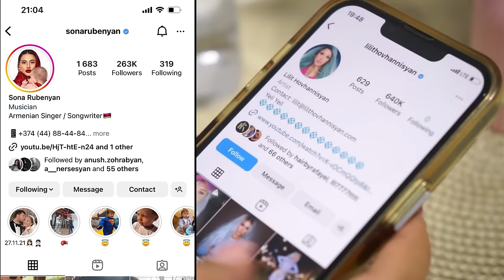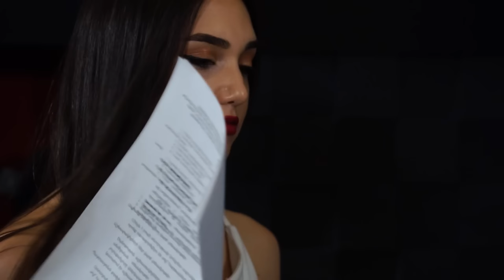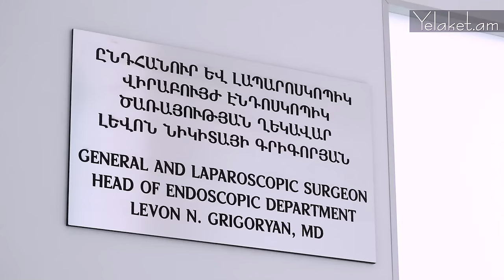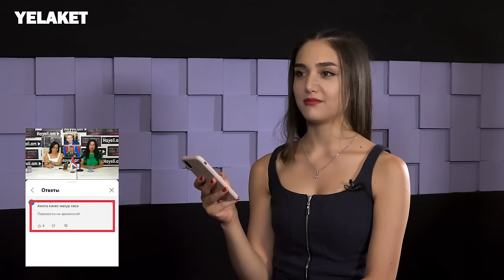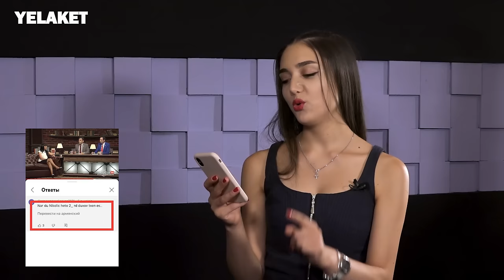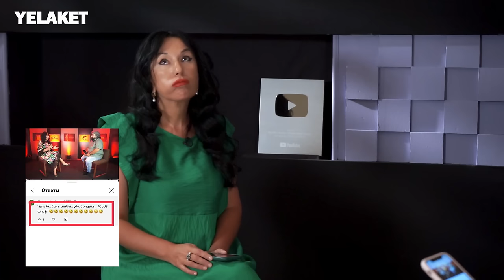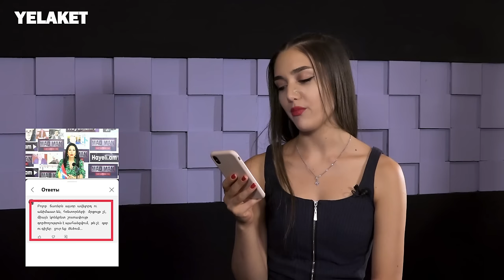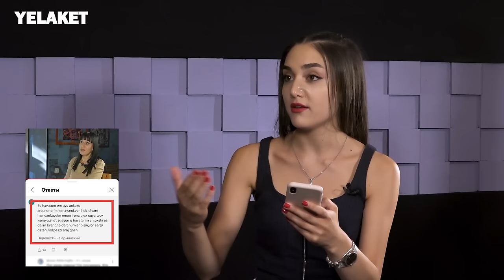Հիմա էլ իմ կողքին կա տղամարդ, ով ինձ սիրում է. Նաիրա Զոհրաբյան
Գործընկեր՝
Ընդհանուր, էնդոսկոպիկ, ճարպակալման վիրաբույժ, կոլոպրոկտոլոգ, օնկոլոգ, էնդոսկոպիկ ծառայության ղեկավար Լևոն Գրիգորյանը